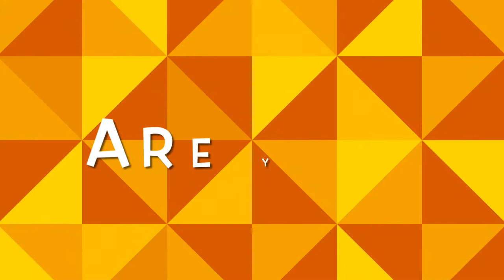We Are Ready for the FSA!